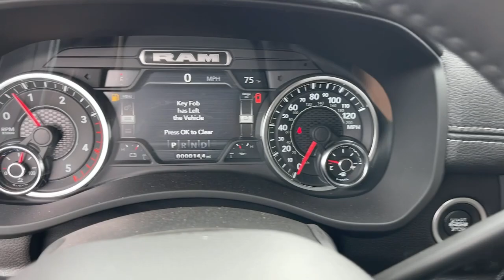2023 Ram 2500 Norco, Corona, Riverside, San Bernardino, Ontario, CA 23D235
Delmonico Red Pearlcoat New 2023 Ram 2500 Laramie available in Norco, California at

2023 Ram 2500 Laramie Delmonico Red Pearlcoat 4D Crew Cab Laramie 4WD 6-Speed Automatic Cummins 6.7L I6 TurbodieselTo see more quality vehicles like this one right here just or dial . All prices subject to government fees and taxes, any finance charges, $85 dealer doc fee, and any emission testing charge. Sale prices do not include dealer installed accessories which can be purchased for an additional cost. If shipping is required, dealership must facilitate, no exceptions.To see more quality vehicles like this one right here just or dial . All prices subject to government fees and taxes, any finance charges, $85 dealer doc fee, and any emission testing charge. Sale prices do not include dealer installed accessories which can be purchased for an additional cost. If shipping is required, dealership must facilitate, no exceptions.
Quick Order Package 2HH Laramie,3.73 Axle Ratio,Wheels: 18 x 8.0 Polished Aluminum,Wheels: 20 x 8.0 Black Painted Aluminum,Leather Trim 40/20/40 Bench Seat,Laramie Level F Equipment Group,Night Edition,5th Wheel/Gooseneck Towing Prep Group,17 Speaker harman/kardon Premium Sound,220 Amp Alternator,I/P Mounted Auxiliary Switches,Blind Spot & Cross Path Detection,Front License Plate Bracket,Manufacturer's Statement of Origin,ParkSense Front/Rear Park Assist System,Rear Window Defroster,Tow Hooks,Radio: Uconnect 5 Nav w/8.4 Display,Radio: Uconnect 5 Nav w/12.0 Display,Power 2-Way Driver Lumbar Adjust,Vendor Painted Cargo Box Tracking,Dash Pass Thru Wire Circuits,2nd Row In Floor Storage Bins,4 Way Front Headrests,Rear 60/40 Folding Seat,Heated Front Seats,2 Way Rear Headrest Seat,Front Seat Back Map Pockets,Foam Bottle Insert (Door Trim Panel),Rear Power Sliding Window,Auto Dim Exterior Mirror,Power Heated Fold Telescopic Mirrors w/Memory,Trailer Tow Pages,Off-Road Information Pages,Rain Sensitive Windshield Wipers,115V Auxiliary Rear Power Outlet,Remote Tailgate Release,GPS Navigation,GPS Antenna Input,Active Noise Control System,Heated Second Row Seats,Power 2-Way Passenger Lumbar Adjust,Power Adjust 8-Way Driver Seat,Power Adjust 8-Way Front Passenger Seat,Selectable Tire Fill Alert,Exterior Mirrors w/Supplemental Signals,Exterior Mirrors Courtesy Lamps,Exterior Mirrors w/Memory,Chrome Exterior Mirrors,Auto-Dimming Exterior Passenger Mirror,Radio/Driver Seat/Mirrors/Pedals Memory,Auto Adjust In Reverse Exterior Mirrors,Power Adjust Mirrors,Power Telescoping Mirrors,Auto Power-Folding Mirrors,Power Adjustable Convex Aux Mirrors,Forward & Reverse Utility Lights,Auto High Beam Headlamp Control,Front LED Fog Lamps,Mirror Running Lights,LED Reflector Headlamps,Black Tail Lamp Bezels,Black Exterior Truck Badging,Black Ram Head Tailgate Badge,Gloss Black Grille Billets/Accents,Black Headlamp Bezels,Sport Performance Hood,Body Color Grille Surround,Exterior Mirrors w/Heating Element,Electronically Controlled Throttle,Heated Steering Wheel,Global Telematics Box Module (TBM),HD Radio,Google Android Auto,12 Touchscreen Display,Alexa Built-In,Apple CarPlay,Disassociated Touchscreen Display,Connectivity - US/Canada,4G LTE Wi-Fi Hot Spot,SiriusXM w/360L,Connected Travel & Traffic Services,Black Wheel Center Hub,SiriusXM Radio Service,For Details,Visit DriveUconnect.com,For More Info,Call ,Power Adjustable Pedals w/Memory,Tip Start,Vendor Painted Cargo Box,Integrated Voice Command w/Bluetooth,Black Interior Accents,Compass,Front Center Armrest w/Storage,AM/FM radio: SiriusXM with 360L,Apple CarPlay/Android Auto,4-Wheel Disc Brakes,Air Conditioning,Electronic Stability Control,Navigation System,ParkView Rear Back-Up Camera,Tachometer,Voltmeter,ABS brakes,Adjustable head restraints: driver and passenger w/tilt,Alloy wheels,Automatic temperature control,Brake assist,Bumpers: body-color,Delay-off headlights,Driver door bin,Driver vanity mirror,Dual front impact airbags,Dual front side impact airbags,Front anti-roll bar,Front dual zone A/C,Front reading lights,Fully automatic headlights,Garage door transmitter,Heated door mirrors,Heated front seats,Heated steering wheel,Illuminated entry,Leather steering wheel,Low tire pressure warning,Occupant sensing airbag,Out